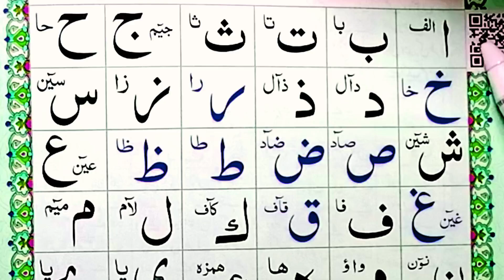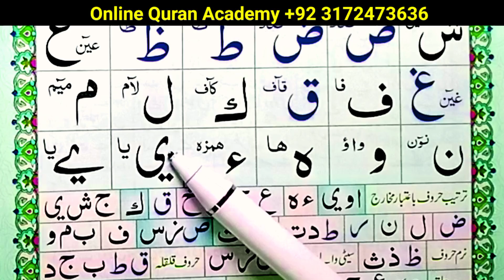Alif Baa Taa | Arabic Alphabet Noorani Qaida Lesson 1 | Qaida Noorania With Tajweed Read Quran Easil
Alif Baa Taa | Arabic Alphabet Noorani Qaida Lesson 1 | Qaida Noorania With Tajweed Read Quran Easily